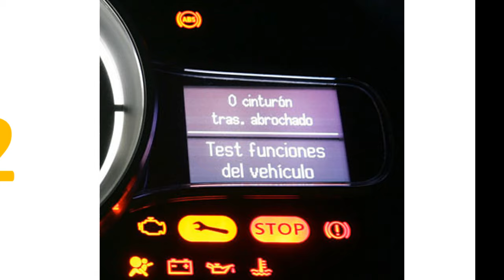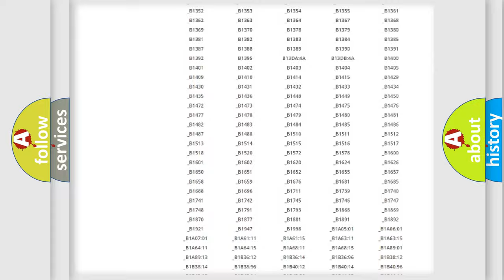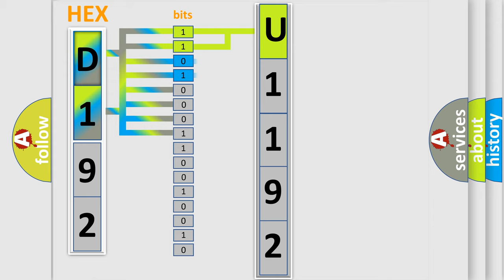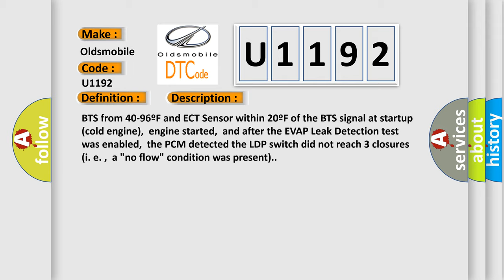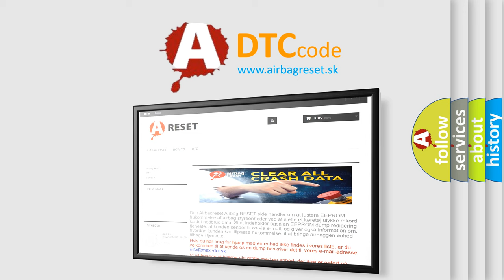DTC Oldsmobile U1192 Short Explanation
Contents:
0:21 Basic DTC analysis according to OBD2 protocol standard.
1:48 Insight into programming
2:58 A diagnostically understandable description of the Diagnostic Trouble Code
3:05 Basic error definition

Make
Oldsmobile
Code
U1192
Definition
EVAP Leak Detection Monitor Pinched Hose Detected
Description
BTS from 40-96ºF and ECT Sensor within 20ºF of the BTS signal at startup cold engine,  engine started,  and after the EVAP Leak Detection test was enabled,  the PCM detected the LDP switch did not reach 3 closures i e ,  a "no flow" condition was present
Cause
EVAP vapor hose blocked between the fuel tank and the LDP i e ,  in the OLFV,  rollover or vapor hoseEVAP canister is clogged or full of dirt or moistureEVAP ventilation solenoid is damaged or has failedPurge line is loose,  damaged or incorrectly routedPCM has failed